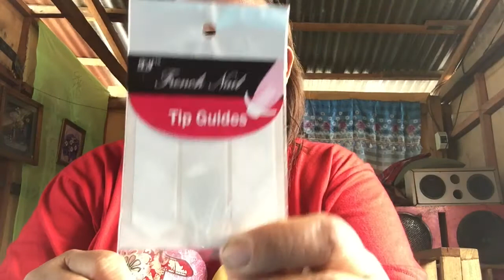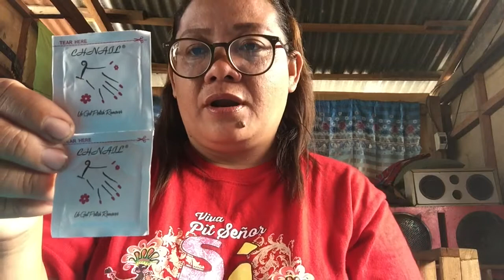My Manicure set HAUL.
May bago akong Manicure set na binigay sa akin ng sister inlaw ko.